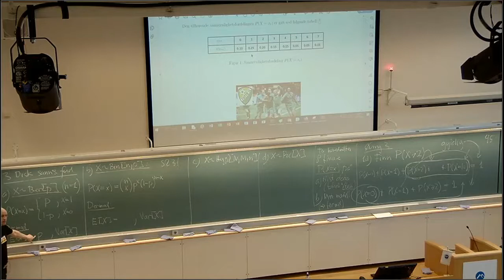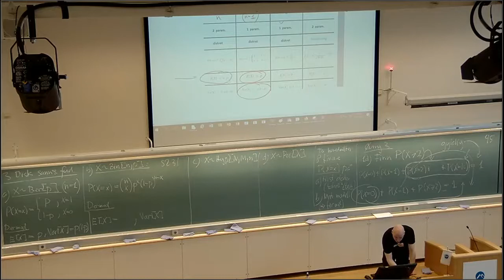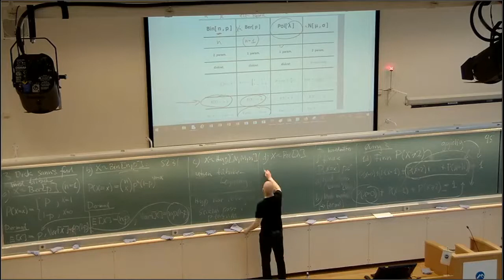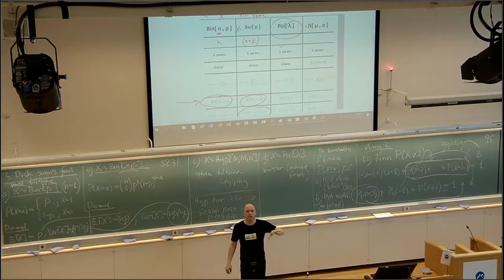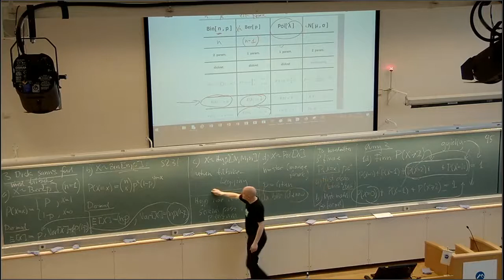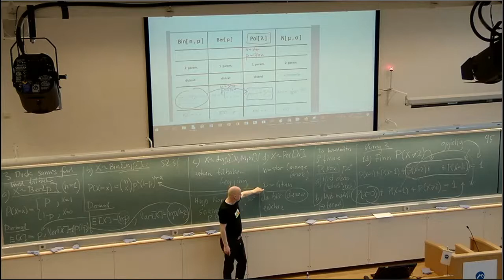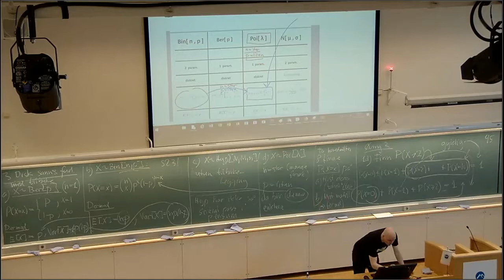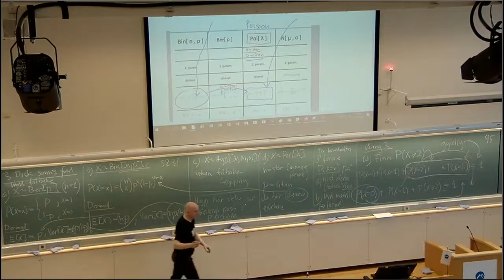307 Oversikt, 2021